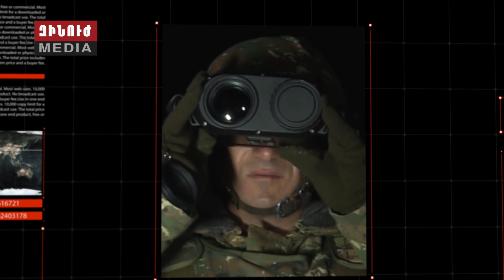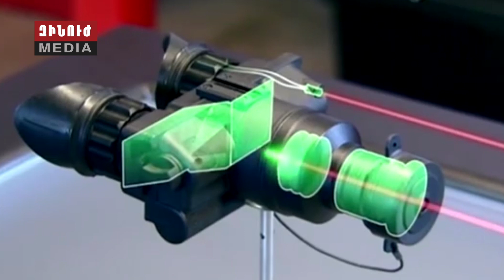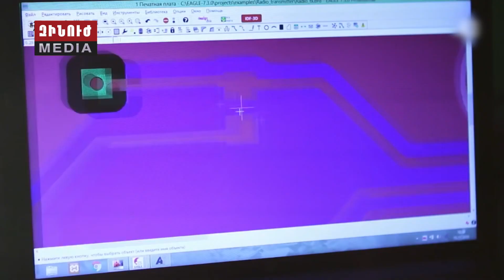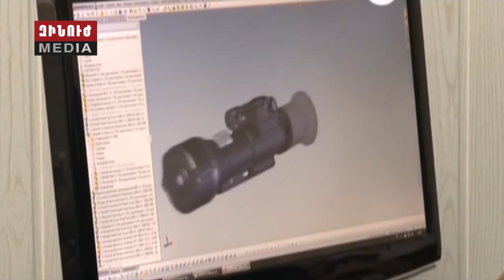Զինանոց / Ջերմատեսիլ սարքեր